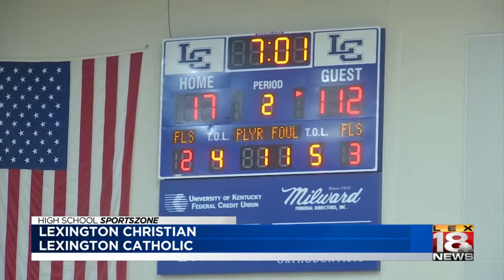(B) Lex Cath vs LCA | (B) Frankfort vs Western Hills